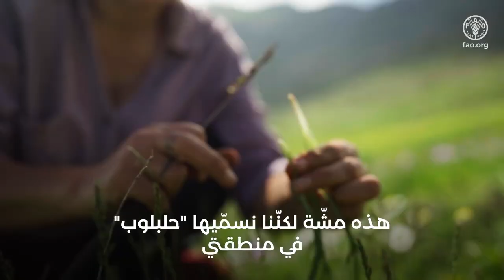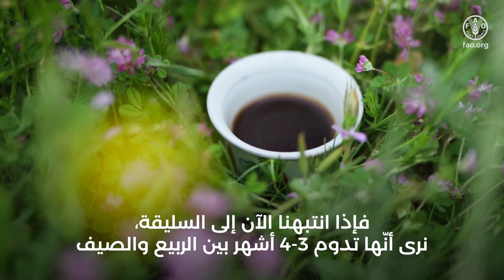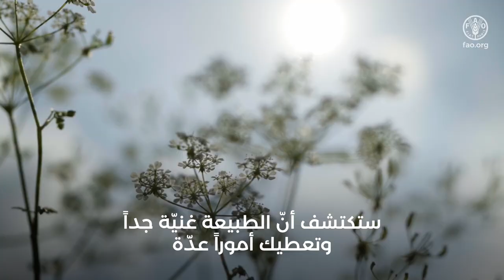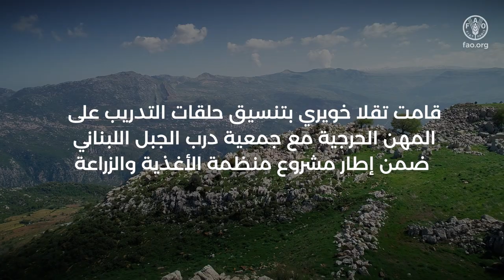أبطال غابات لبنان: تقلا خويري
تقلا هي بطلة من أبطال الغابات قامت بتنسيق حلقات التدريب على المهن الحرجية مع جمعية درب الجبل اللبناني ضمن إطار مشروع منظمة الأغذية والزراعة حيث  دربت المشتركين و المشتركات على "تسليق" النباتات البرية الصالجة للأكل.
تقدّر منظمة الأغذية والزراعة جهودها في العمل على الاستدامة البيئية والإدارة المستدامة للغابات.